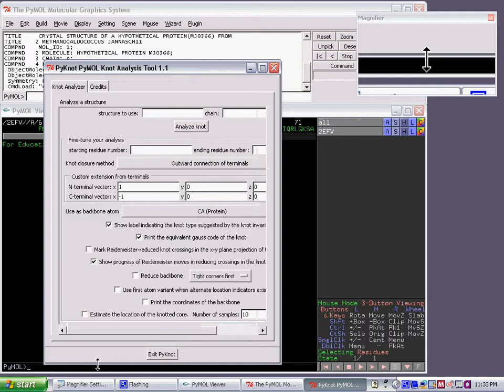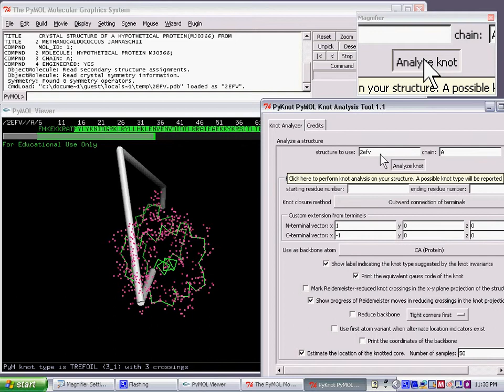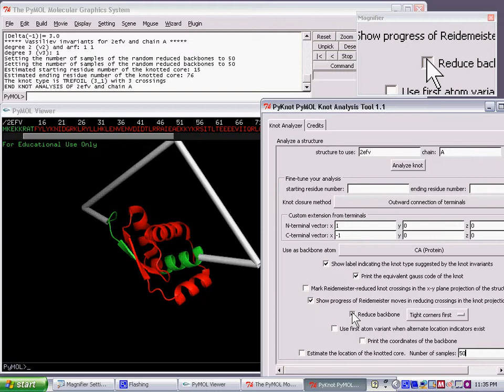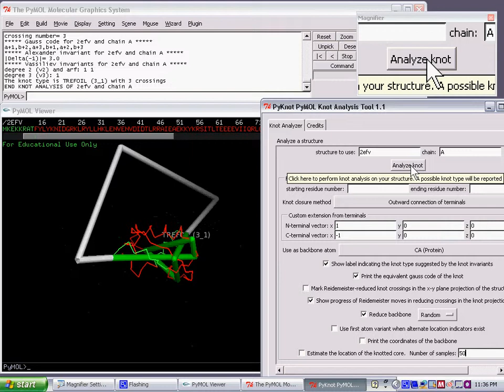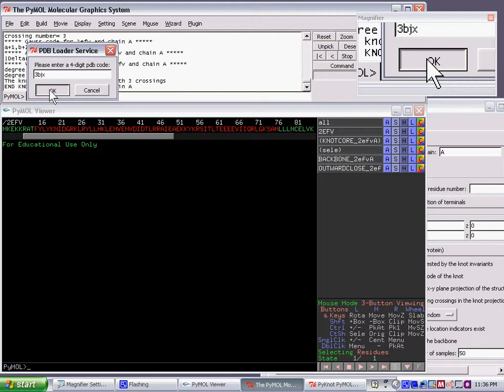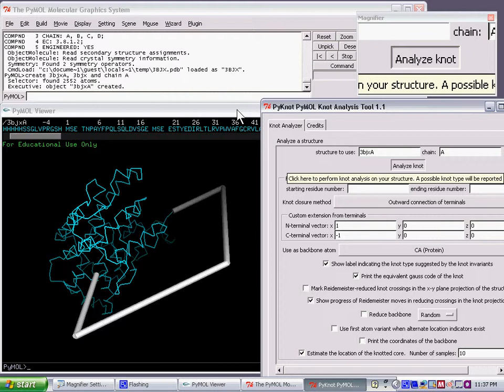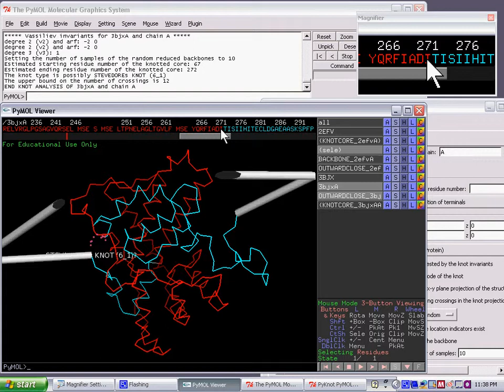A heuristic/statistical approach to estimating the location of a knot's core with PyKnot 1.1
We demonstrate PyKnot, a PyMOL plugin for the discovery and analysis of knots in proteins and other macromolecules. We use PyKnot to estimate the location of the knotted core in 2efv and 3bjx.

PyKnot uses a heuristic and statistical approach to estimate the boundaries of the knotted core. This approach is based on the observation that in the reduced backbone representation (where the number of segments may be on the order of 10), the first atom (or node) in the backbone just after the N-terminal atom, and the last atom just before the C-terminal atom, approximately delineate the boundaries of the knot's core. In other words, we take the second node and the second-to-last node in the reduced backbone representation as bounding the knot approximately. In a single random reduced backbone, these boundaries might underestimate or overestimate the size of the knotted core. Therefore, we look at an ensemble of random reduced backbones and compile a set of possible starting and ending atoms. The approximate start of the knotted core is taken as the atom from the set of starting atoms that is nearest to the center of mass of the set of starting atoms. Similarly, the approximate end of the knotted core is taken as the atom from the set of ending atoms that is nearest to the center of mass of the set of ending atoms.

Use this estimate as a guideline (Virnau, Mirny, Kardar, 2006). If the backbone wraps around the knotted core, the statistical approach may overestimate the size of the knotted core. You are encouraged to examine the structure and adjust the sequence boundaries suggested by PyKnot accordingly.

The definition of the knotted core also becomes less ambiguous for "localized" knots (such as those in unconstrained rings). Protein backbones have characteristics of both compact and gaussian chains (Lua and Grosberg, 2006; Lua, Borovinskiy and Grosberg, 2004). More information about the interplay between knot localization, knot closure, compactness and slipknots may be found in the following references:
Tubiana L., Orlandini E., Micheletti C.
Probing the entanglement and locating knots in ring polymers: a comparative study of different arc closure schemes.
Progress of Theoretical Physics Supplement 2011/191:192-204;
Multiscale entanglement in ring polymers under spherical confinement
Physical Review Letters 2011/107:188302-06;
Millett K, Dobay A, Stasiak A (2005)
Linear Random Knots and their Scaling Behaviour. Macromolecules 38: 601-606.;
Eric J. Rawdon, Kenneth C. Millett, Vy T. Tran, and Andrzej Stasiak
Cumulative Shapes of Knotted Polymers
Prog. Theor. Phys. Supplement No.191 (2011) pp. 165-171;

2efv is perhaps the smallest knotted protein known to date with only 92 amino acids. 3bjx is a a microbial enzyme that catalyzes the breakdown of pollutants and is perhaps the most complex protein knot encountered so far (Bölinger D, Sułkowska JI, Hsu H-P, Mirny LA, Kardar M, et al. (2010) A Stevedore's Protein Knot. PLoS Comput Biol 6(4): e1000731. doi:10.1371/journal.pcbi.1000731)

The knot analysis methods available in the PyKnot plugin were used to perform the studies in the following publications:
1. Lua RC, Grosberg AY (2006) Statistics of Knots, Geometry of Conformations, and Evolution of Proteins. PLoS Comput Biol 2(5): e45. doi:10.1371/journal.pcbi.0020045
2. Rhonald Lua, Alexander L. Borovinskiy, Alexander Y. Grosberg. Fractal and Statistical Properties of Large Compact Polymers: a Computational Study. Polymer, v. 45, n. 2, p. 717-731, 2004.
3. Moore NT, Lua RC, Grosberg AY. Topologically driven swelling of a polymer loop. Proc Natl Acad Sci USA. 2004 Sep 14;101(37):13431-5